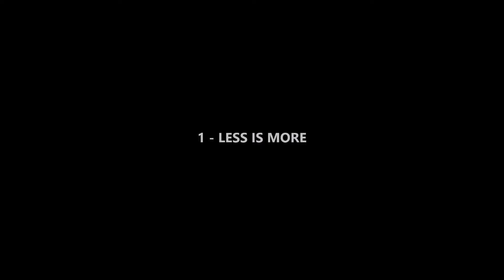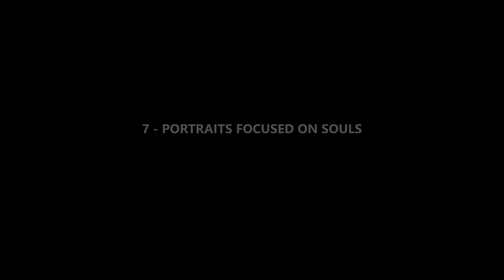Alex Coghe presents: WHY I AM NOW A FULL TIME BLACK AND WHITE STREET PHOTOGRAPHER